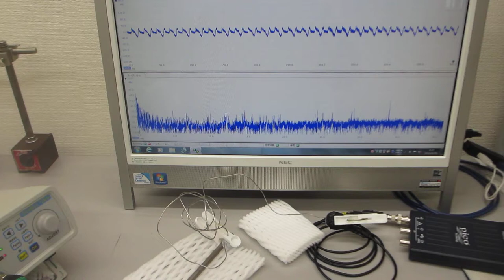叩いてダイナミックな非線形振動現象を利用する超音波実験